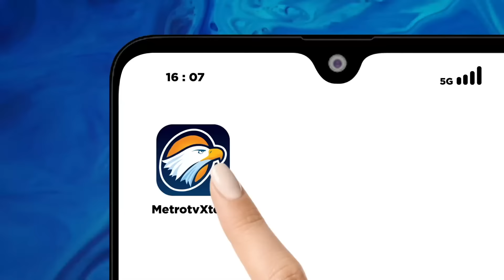Bursa Cagub DKI, PKS Dukung Anies Maju Kembali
MetroTV, DPW PKS Jakarta memutuskan untuk mengusung Anies Rasyid Baswedan di pilkada jakarta 2024. Usulan itu akan dilaporkan ke DPP PKS.